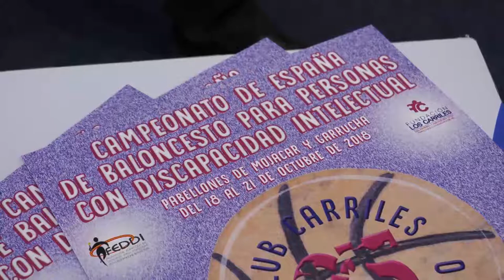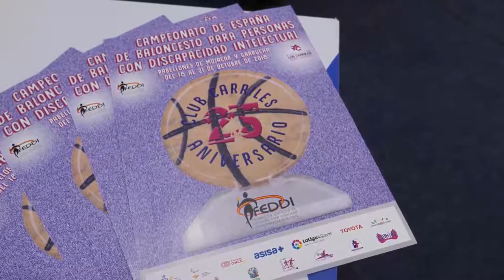Presentación Campeonato de España de Baloncesto para personas con Discapacidad Intelectual